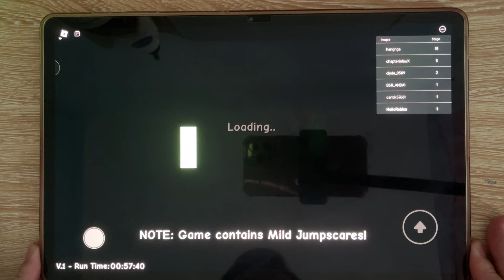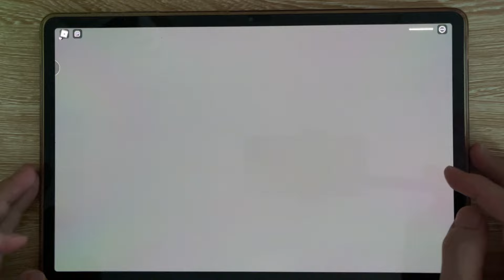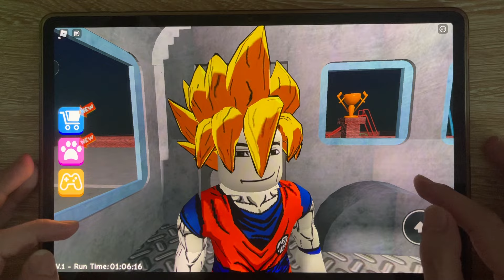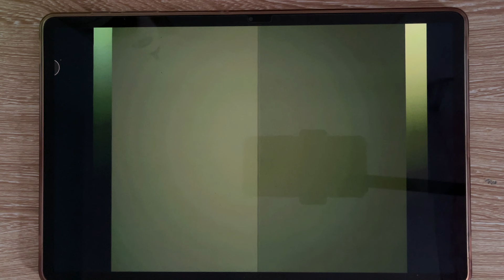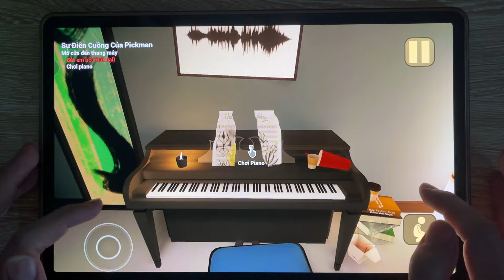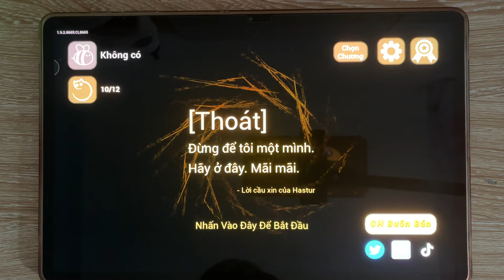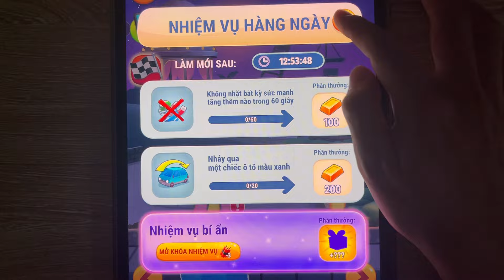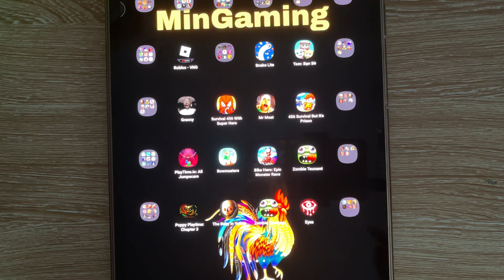Escape Miss Ani Tron’s Detention Roblox, Mr Meat, The Baby In Yellow, Zombie Tsunami, Tom Gold Run